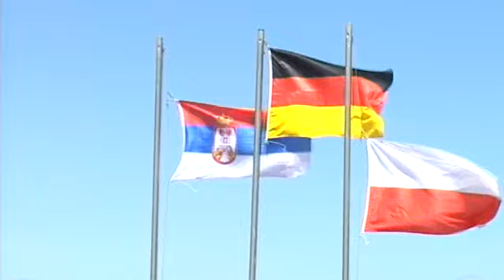ECA Canoe Sprint Montemor 2012 - #163 K2 U23 MEN 1000 meters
Euro 2012 Portugal - K2 U23 MEN 1000 meters